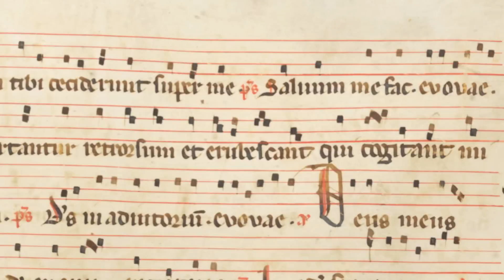Tenebrae - Zelus domus - PsallentesPlainchant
Chant group Psallentes performs Zelus domus, an antiphon for the Tenebrae matins. With the voices of Peter Maus, Philippe Souvagie, Govaart Haché, Adriaan De Koster, Paul Schils, Sander Le Roy, Pieter Coene and Hendrik Vanden Abeele (artistic direction).

The manuscript used is a late thirteenth- or early fourteenth-century Franciscan Antiphoner. Fribourg, Bibliothèque des Cordeliers, 2. The antiphon is on folio 98v. Check it out!

Forthcoming album 'Tenebrae' Le Bricoleur LBCD/04 (March 2012)